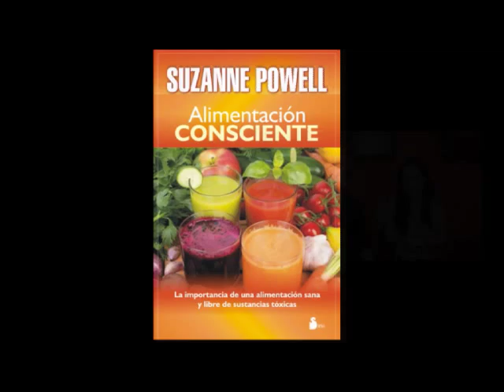Coaching al Desnudo "Tu Salud Integral" 28 Julio 2015